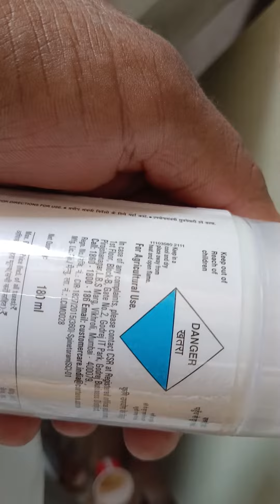डेलीगेट इंसेक्टिसाइड। delegate insecticide. सम्पूर्ण जानकारी डेलीगेट कीमत रस चूसक कीट की रोकथाम